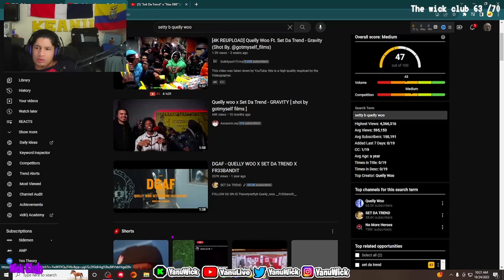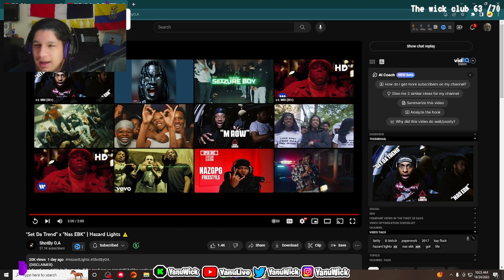Civilian Reacts to “Set Da Trend” x "Nas EBK" | Hazard Lights ⚠️